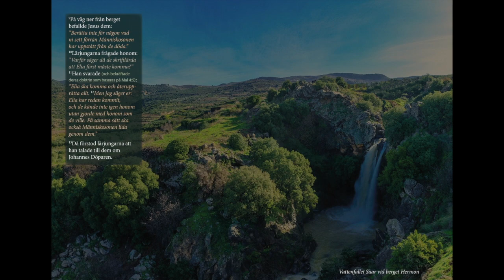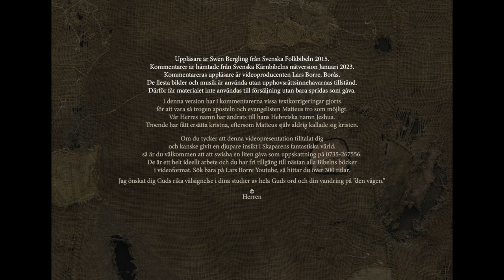Matteus ev del 9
Kap 17:1-19:12. Förklaringsberget. En pojke befrias. Tillbaka i Kapernaum. Vem är störst i Guds rike? Förlorade fåret. Om en broder syndar. Hur många gånger förlåta? Liknelse om förlåtelse. På väg mot Jerusalem. Äktenskap och skilsmässa.